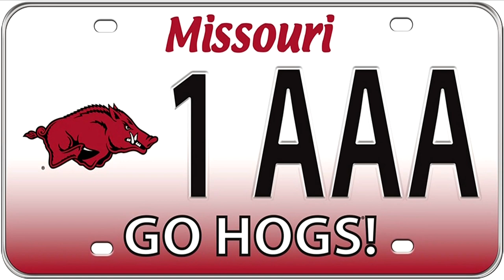Arkansas Alumni Snoutout - Missouri Game